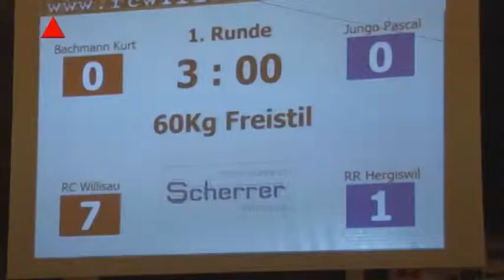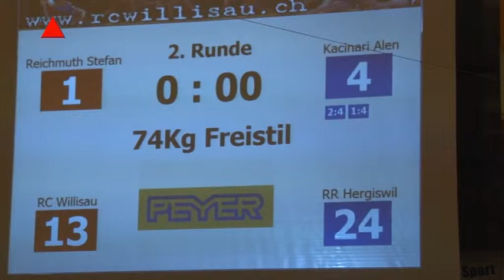Willisau 12 10 28 Ringen Hergiswil b You